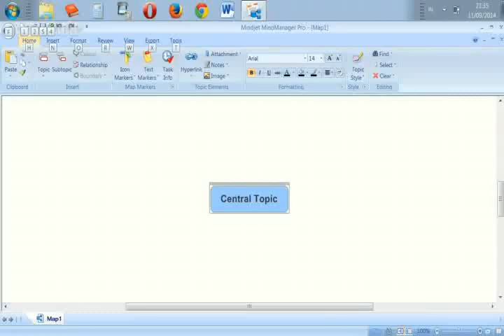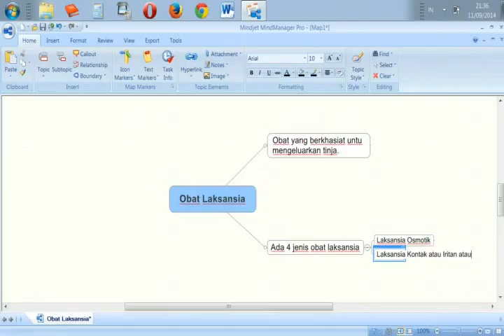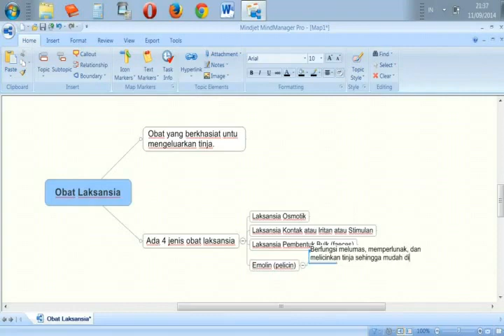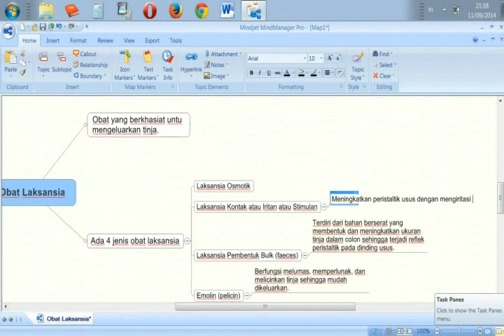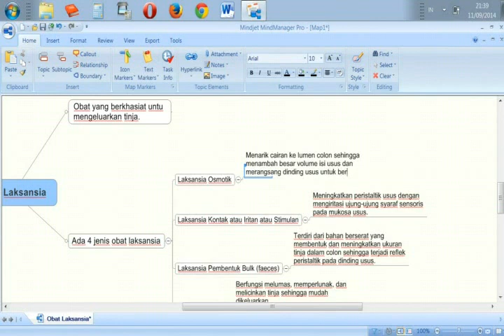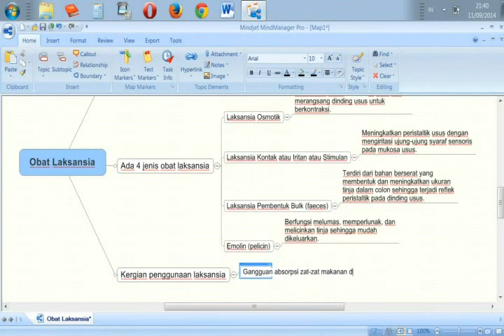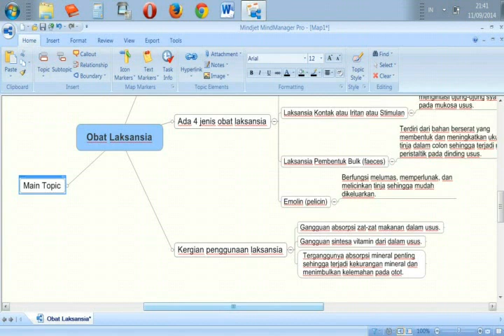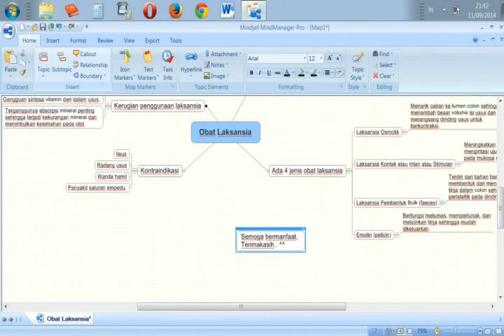Mind Map Obat Laksansia